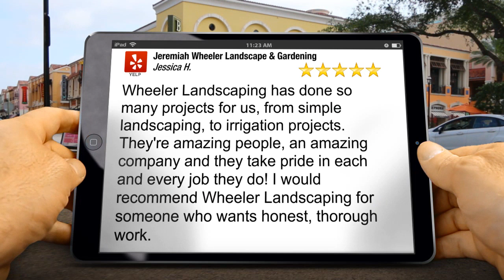Jeremiah Wheeler Landscape & Gardening Redding CA Impressive Five Star Review by Jessica H.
5 Star Rating

Wheeler Landscaping has done so many projects for us, from simple landscaping, to irrigation projects. They&#39;re amazing people, an amazing company and they take pride in each and every job they do! I would recommend Wheeler Landscaping for someone who wants honest, thorough work.

Jeremiah Wheeler Landscape & Gardening

Redding  CA